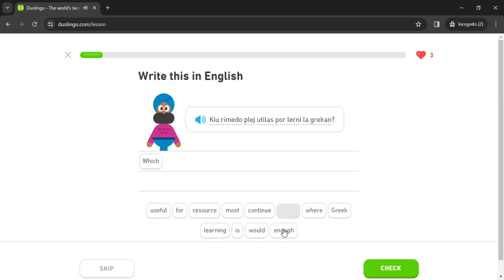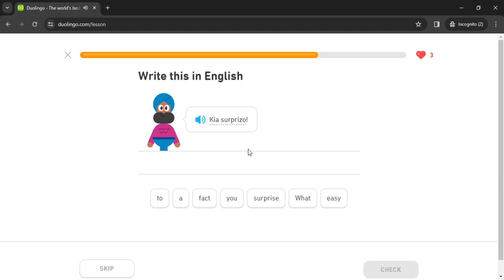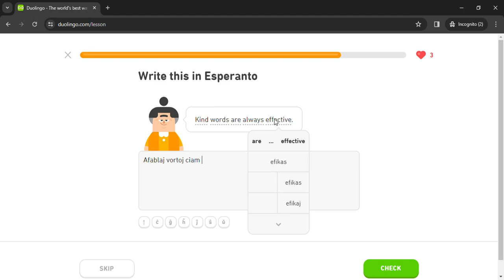Duolingo #1726 Esperanto - English (Part 32 - Review All Lessons 6)